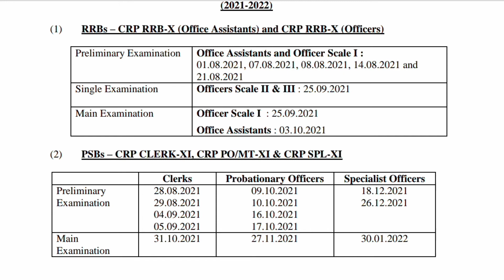GOOD NEWS IBPS CALENDER RELEASED 2021